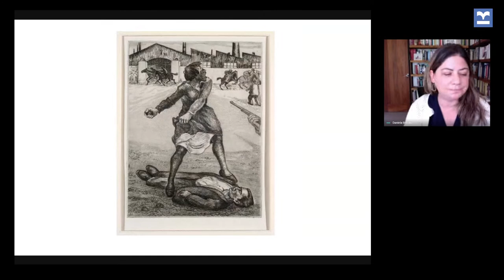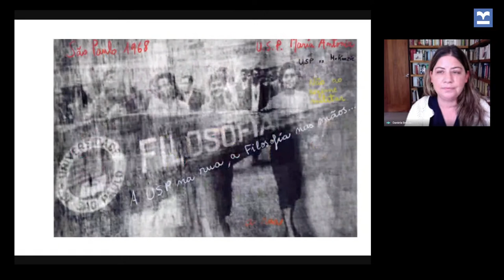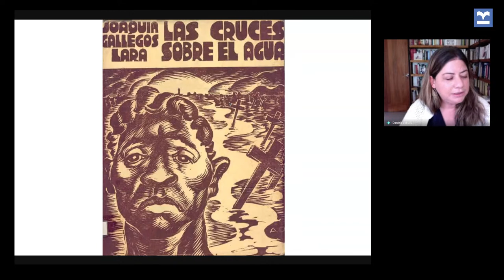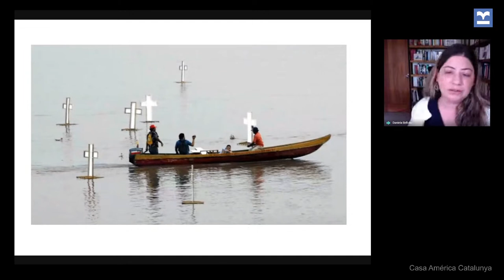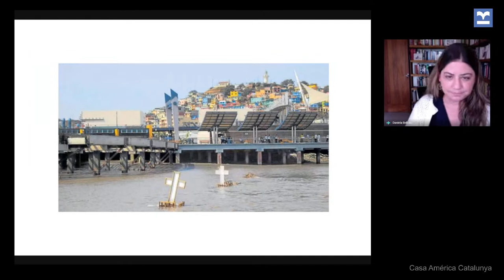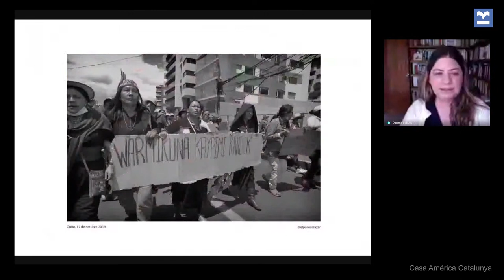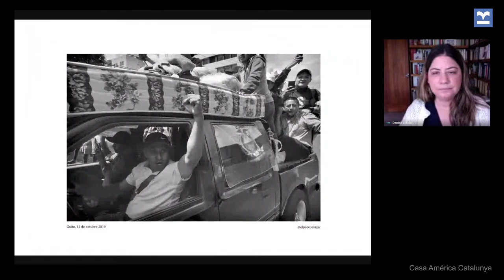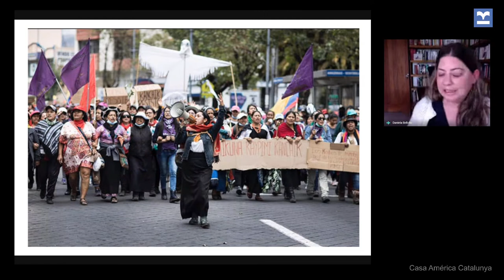Equador: Aixecaments i revoltes, imatges polítiques en la literatura. Daniela Alcívar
De les fites històriques relacionades amb les insurreccions populars, ja siguin proletàries, indígenes o estudiantils, han sorgit grans manifestacions de la literatura equatoriana. Encara és molt aviat per saber quines ressonàncies tindrà l'aixecament d'octubre de les nacionalitats indígenes contra les mesures neoliberals de govern. Però es pot traçar una panoràmica de les maneres d'aparició de la política en la literatura des del segle XX. I a partir d'aquí, imaginar un paisatge estètic possible després de l'atur indígena equatorià de 2019.